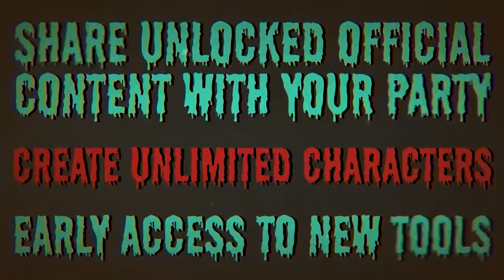How to Run Stronger One-Shot Adventures Your Table Will Love - D&D Beyond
Running a D&D one-shot can be tricky, but Amy Dallen, Satine Phoenix and Riley Silverman are here to help with tips and advice on how to run a game your table will love! Catch the first part of this discussion

Amy Dallen is a content producer for D&D Beyond and Fandom Tabletop. She’s a host, actress, producer, streamer, and writer known for her work on Callisto 6, Shield of Tomorrow, and L.A. By Night. Follow her on Twitter

Our guests today are Riley Silverman and Satine Phoenix!

Riley Silverman is writer, streamer, and improviser known for her work with the Troubled Waters podcast, Nerdist, Ripley Improv, and the Saving Throw Show. Follow her on Twitter

Satine Phoenix is an author, artist, streamer, and D&D's former community manager, known for The Sirens D&D streaming show. Follow her on Twitter